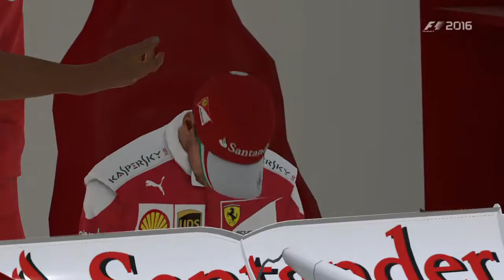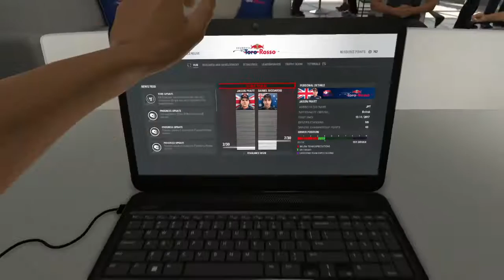F1 2016 - Career Mode, Part 112 (Season 6, Event 7 - Canada)